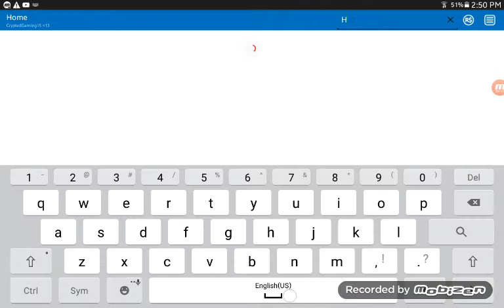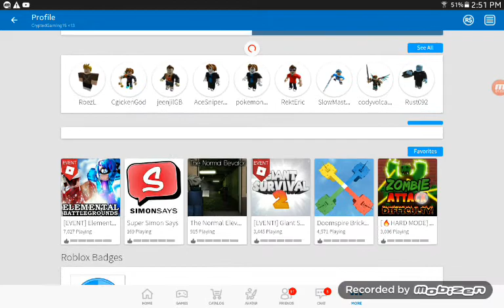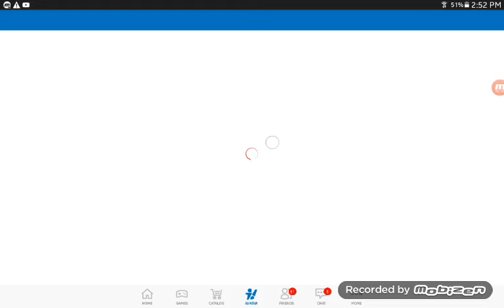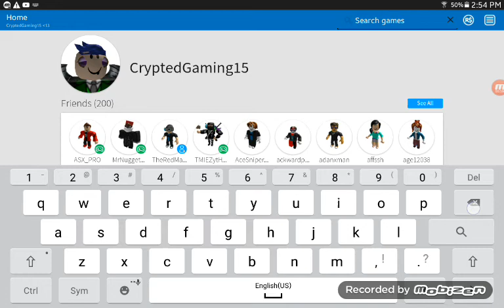I GOT HACKED?!